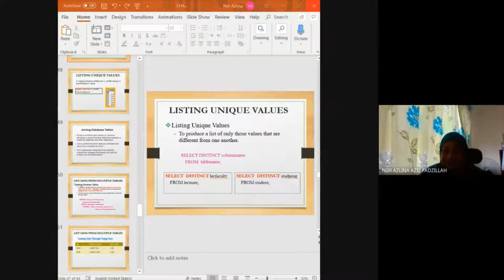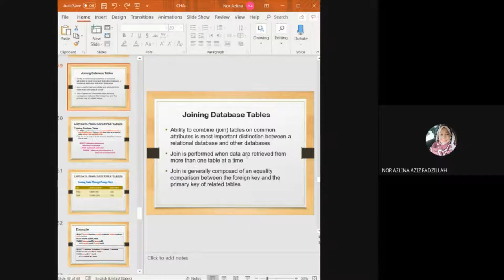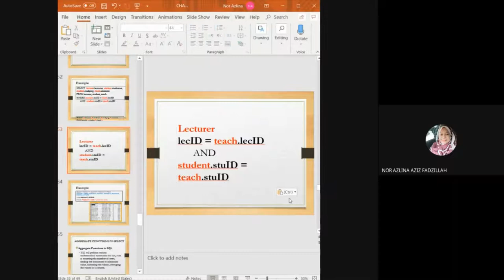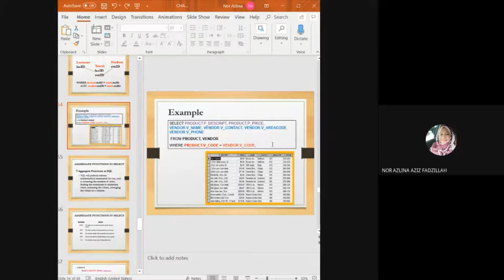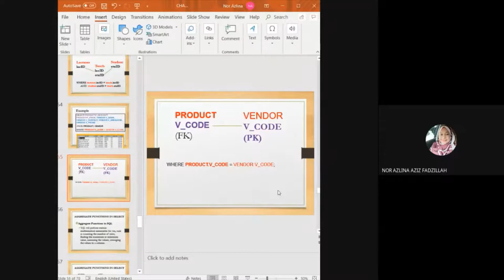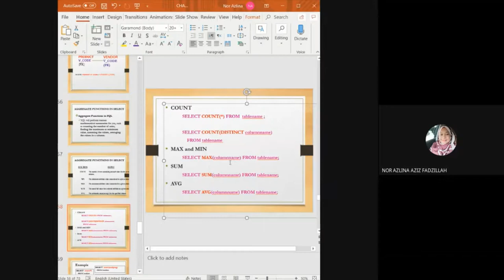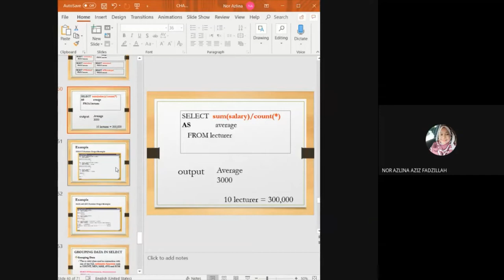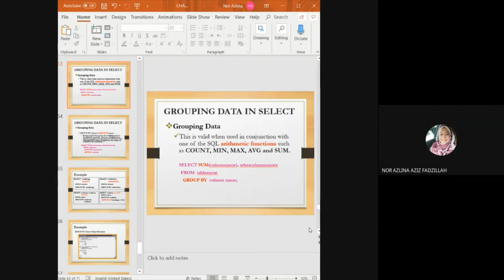SQL Part 3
This video based on my lecture for ODL class, convey in both language Bahasa Malaysia and English. Please, do not hesitate to write any comments to improve the content and presentation of my lecture. Have a nice day!!
23 Ramadhan 1441h